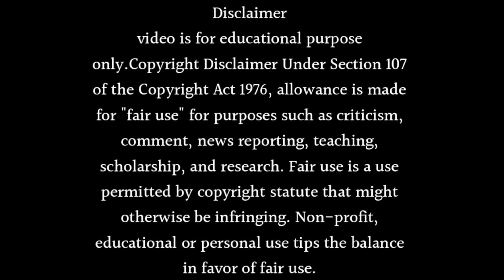CID SEASON 2 RELEASE DATE AND TIME 2023 ANNOUNCEMENT | SHOW STARTS SOON CID SEASON 2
Learn CID Season 2 Release Date And Time 2023 Announcement or Show Starts Soon Cid Season 2. Watch this video till end to know all about it.

Queries Solved in This Video:

• CID Season 2 Release Date And Time 2023 Come Back
• Aditya Srivastava interview
• Full On Entertainment
• CID season 2 trailer
• CID Season 2 Kab aayega
• CID Season 2 Kab tak aayega